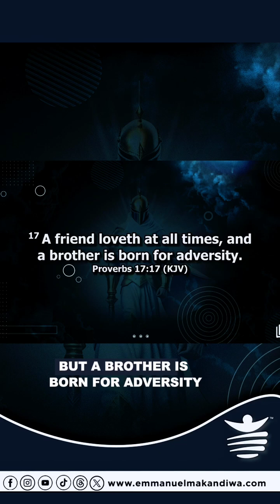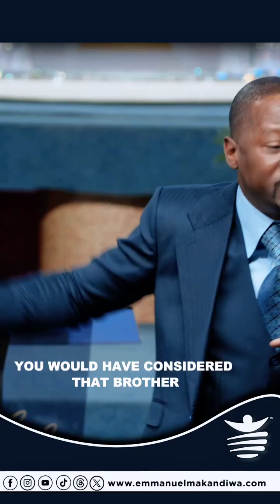Daily Word with Prophet Makandiwa: A friend can give you love, but a brother is born for adversity.